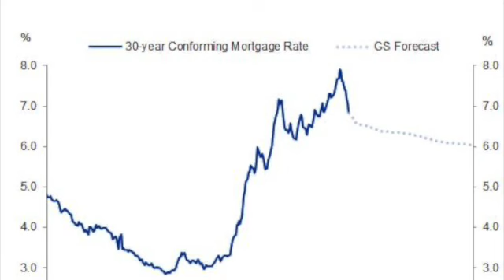Home Sales After an Election SD 480p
How might the Presidential Election Impact Home Sales?